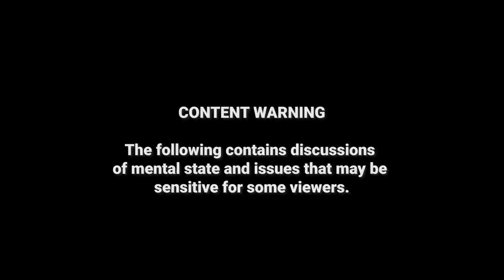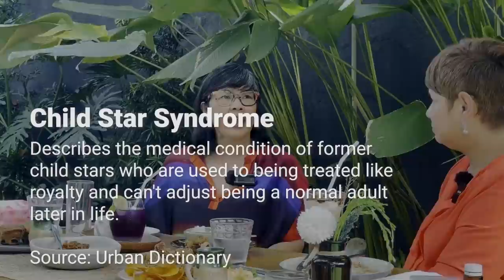HOW SNOOKY SERNA HEALED FROM THE TRAUMA OF DEPRESSION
Should I talk about my depression? Do I need to see someone? How to heal from my traumatic experience? Watch me turn my darkness to light with my friend, Suzzanne.

CONTENT WARNING: The following contains discussions of mental state and issues that may be sensitive for some viewers.

Award-winning Actress.